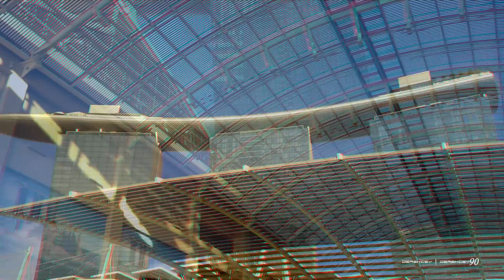[3D Static Scenes] Marina Bay Sands - 1st Compilation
Recommended video definition: HD 720p; HD 1080p for best viewing results! Watch this in fullscreen with a pair 3D anaglyph glasses! (Only red-cyan glasses work!)

This video is a slideshow of 3D static scenes of Marina Bay Sands, Singapore. It is the first video of the series, so I hope you enjoy what you see.